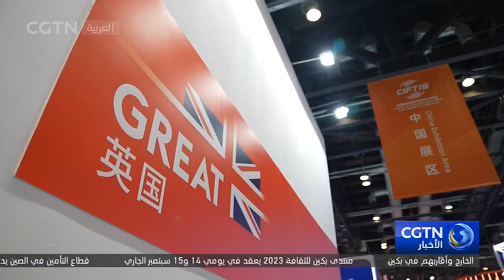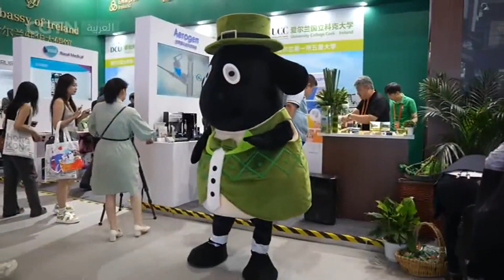رجال أعمال من دول مختلفة: المعرض يبني توافق الآراء ويعزز التبادلات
تستمر "دائرة الأصدقاء" الدولية لمعرض الصين الدولي لتجارة الخدمات في الإتساع. وقال ممثلو الأوساط التجارية من العديد من الدول، إن المعرض بنى منصة للعالم لتقاسم أرباح تجارة الخدمات، وأصبحت منصة مهمة لتعزيز تنمية تجارة الخدمات، وتكثيف توافق التعاون العالمي، وتعزيز التبادلات الدولية.